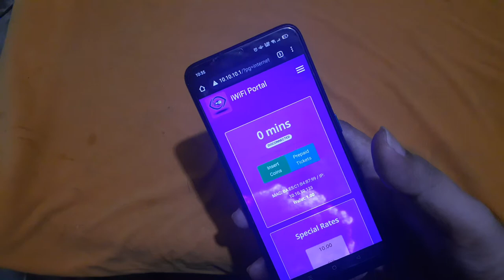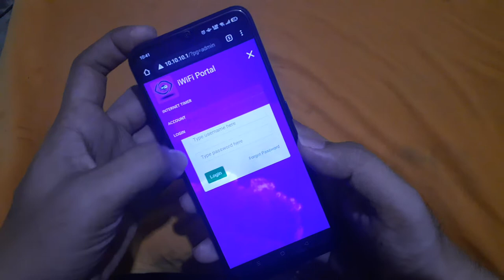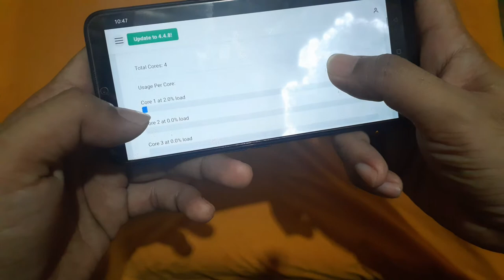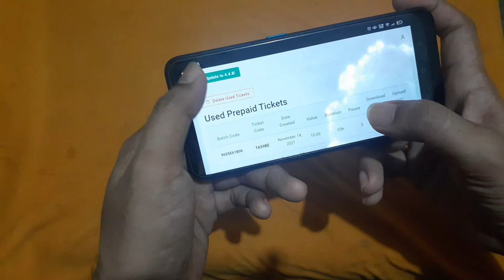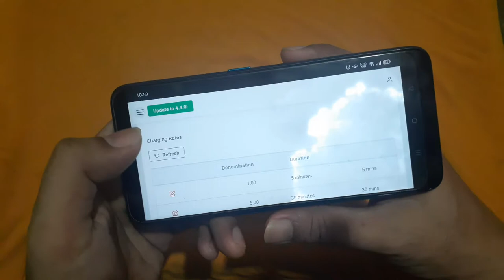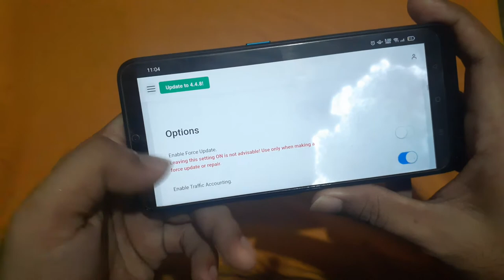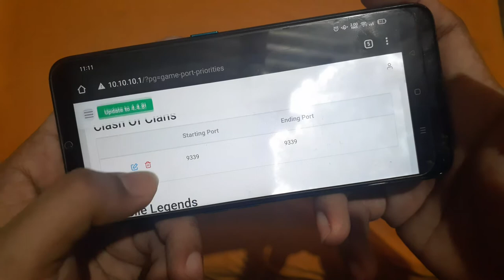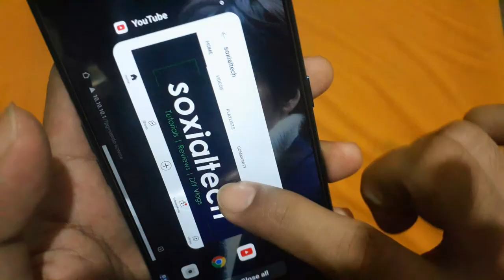Piso WiFi Freeware Admin Portal (iWIFI O.S.) Complete Details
Thank you for Free Background Music